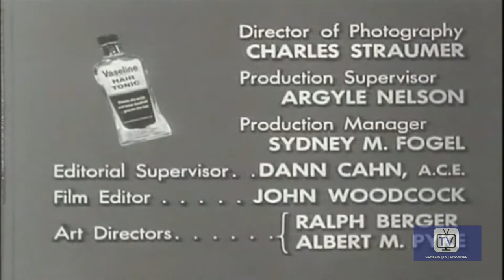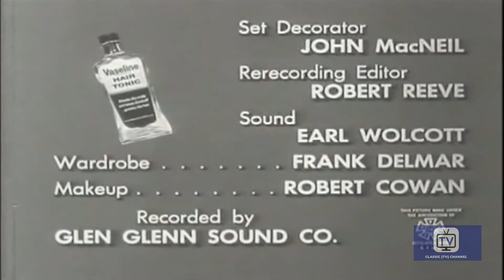Adventures of Jim Bowie - Season 1 - EPisode 38 - Gone to Texas | Scott Forbes, William Schallert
Hoping to buy land in the Mexican state of Texas, Jim Bowie visits Nacogdoches where he's arrested as a spy, flogged, and sentenced to death.

Directed by Lewis R. Foster, George Archainbaud
Starring Scott Forbes, William Schallert, John Laing

Cast
Scott Forbes as Jim Bowie
William Schallert as Justinian Tebbs
John Laing as Narrator
Joyce Vanderveen as Marie de Gravien
Jack Perry as Bartender